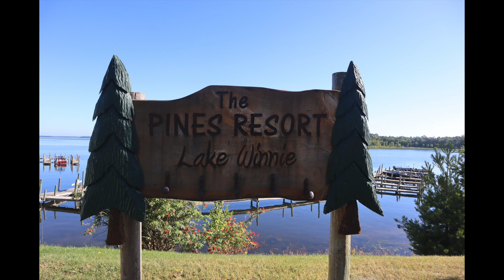Fishing Report: Mille Lacs Lake, Leech Lake & Lake Winnibigoshish 07-28-2022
Here is your weekly fishing report for Mille Lacs Lake, Leech Lake and Lake Winnibigoshish. If you use any of the guides or resorts mentioned in the video please let them know you saw them on Livin MN Outdoors.

If you're interested in reports for LOTW, Red, Vermillion or Devil's Lake, check out After 5 Outdoors